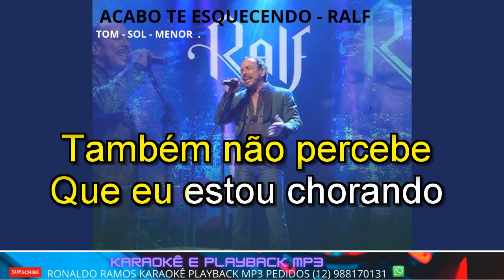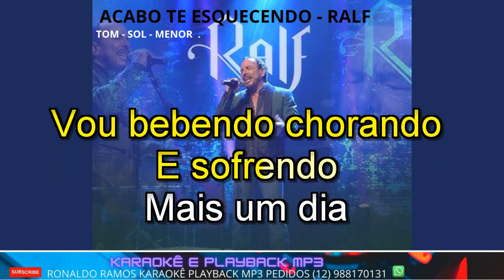KARAOKÊ COM A VOZ - ACABO TE ESQUECENDO - RALF - Clipe Oficia .